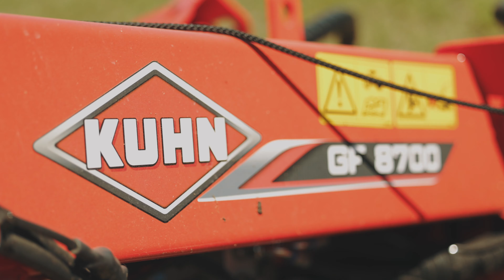Pokazy maszyn zielonkowych 2021 | KUHN Polska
Pokazy maszyn zielonkowych za nami - w końcu mogliśmy się spotkać w polu i wspólnie porozmawiać na temat maszyn KUHN!

 Po dwóch latach przerwy związanymi z lokalnymi obostrzeniami, w końcu udało nam się spotkać na polu i porozmawiać o rozwiązaniach, które oferuje KUHN. Na miejscu mogliśmy zobaczyć pracę wielu maszyn zielonkowych KUHN, w tym kosiarka dyskowa, kosiarka taśmowa, zgrabiarka karuzelowa, a także prasa zmiennokomorowa.

Nowością, którą zaprezentowaliśmy była kosiarka ze zgniataczem i transporterem taśmowym pokosu. Ta kosiarka to odpowiedź na potrzeby dużych gospodarstw. Łączy w sobie 3 opcje - koszenie, zgniatanie pokosu oraz zgrabianie pokosu. Dzięki innowacyjnej technologii, ta kosiarka pozwala nie tylko na koszenie i zgniatanie pokosu, a także tworzenie wałów pokosu po lewej stronie, prawej stronie, a także po środku

W końcu mogliśmy także pokazać Wam jak działa ubiegłoroczna nowość - przetrząsacz karuzelowy GF 8700, który pracuje na szerokości robiczej 8,7 m. Konstrukcja modelu GF 8700 z przesuniętym środkiem ciężkości stanowi doskonały kompromis pomiędzy kompaktowością maszyny zawieszanej i dużą szerokością roboczą, a także pozwala na pracę z małymi ciągnikami. Ponadto,maszyna jest wyposażona we wszystkie rozwiązania zapewniające doskonałe kopiowanie nierówności terenu, wzorową jakość zgrabiania, skuteczną stabilizację podczas transportu oraz ograniczenie do minimum czasu obsługi serwisowej.

Poza tymi nowościami, mogliśmy obejrzeć pracę zgrabiarki karuzelowej KUHN , a także prasy zmiennokomorowej VB 3160, która jest sprawdzoną maszyną przez naszych klientów i bardzo często wybieraną.